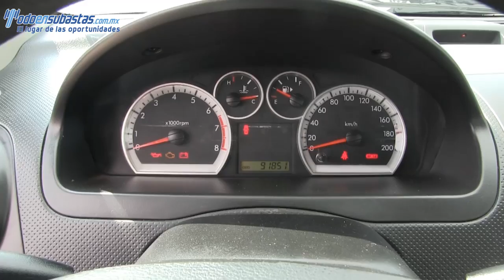200500 Chevrolet / Aveo / 2013